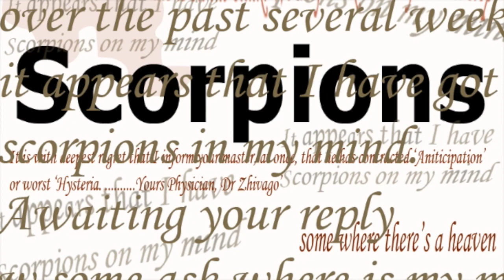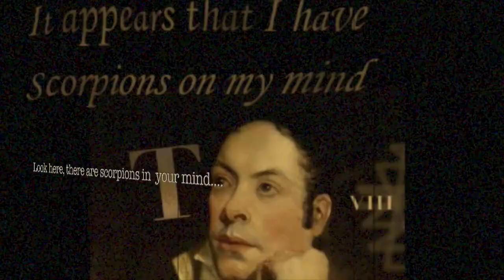Gothic Farmyard - I've got scorpions in my mind. Circa early 1982. Re-recorded 1984.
Alternative Rock and Experimental Music from Gothic Farmyard's 1980's period. Video Scraps animatic by Xristo Artworks.  Neve.   Melbourne group in the early 1980s. Stirling Bowen Guitar-sounds, (Xristo Artworks) Chris Russell Percussion-Drum sounds, (Griff) Andy Griffiths Vocals,  Andrew MacDonald Bass-Noises
• From the Red tape release - 1984  • Self-Penned